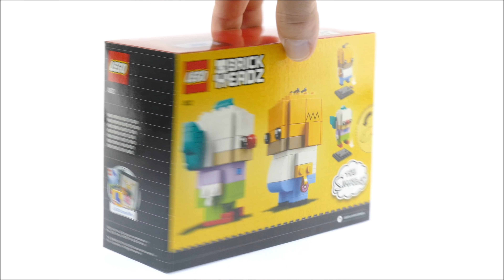Lego Simpsons Brickheadz 41632 Homer Simpson & Krusty the Clown Lego Speed Build Review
Lego Homer Simpson & Krusty the Clown Brickheadz

215 pcs
£17.99 / $19.99 / 19.99€
Year 2018

This LEGO® BrickHeadz™ 41632 Homer Simpson & Krusty the Clown play set is fun to build using colorful LEGO bricks that recreate all their iconic details from The Simpsons™ animated television series, including Homer’s balding head and favorite pink donut, plus Krusty's hilarious green hair and red nose. Each buildable figure stands on a collector's baseplate with BrickHeadz logo for easy display in your home, office or on any sofa you like.

    Buildable Homer Simpson & Krusty the Clown LEGO® BrickHeadz™ construction characters feature decorated eyes and authentic details from The Simpsons™ animated TV series, including Homer’s balding head and favorite pink donut, plus Krusty’s hilarious green hair and red nose.
    Each LEGO® BrickHeadz™ construction character comes with its own buildable collector's baseplate.
    Have fun growing your LEGO® BrickHeadz™ collection with other characters from your favorite animated TV series, games and comics.
    Each The Simpsons™ toy measures over 2” (7cm) tall without baseplate.
    Baseplates measure over 1” (4cm) square.